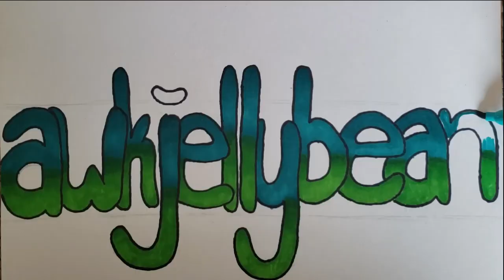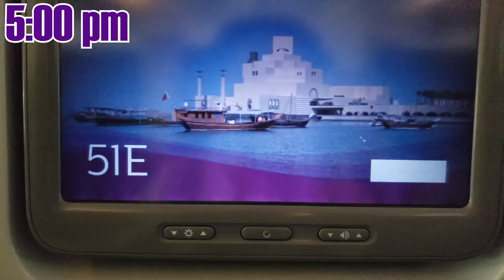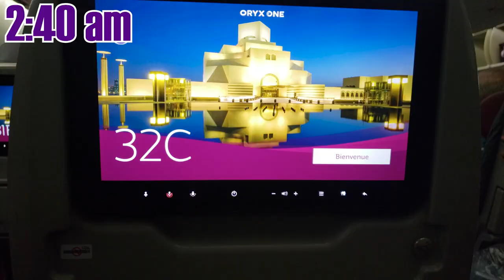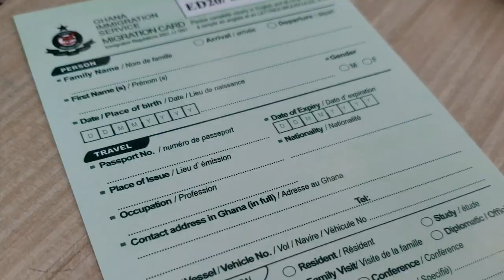FLYING TO ACCRA, GHANA | Ghana Vlog #1 | Travel with Awkjellybean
In this video, my family and I travel to Accra, Ghana, while making a stop in Doha, Qatar.

0:00 - Theme Song
0:16 - Intro
1:37 - Car Ride to Airport
3:28 - Waiting in Airport
4:00 - Boarding Plane to Qatar
4:53 - Plane Ride Highlights
5:43 - Stop in Qatar
6:21 - Doha Airport Highlights
7:16 - Boarding Plane to Ghana
7:19 - Plane Ride Highlights
8:53 - Landed
9:12 - Migration Paperwork
9:32 - Baggage Claim
10:30 - Reunite with dad
10:58 - On the Road
11:21 - Snack Stop at the Gas Station
13:03 - Arrives at House
13:16 - Breakfast
14:09 - Outro